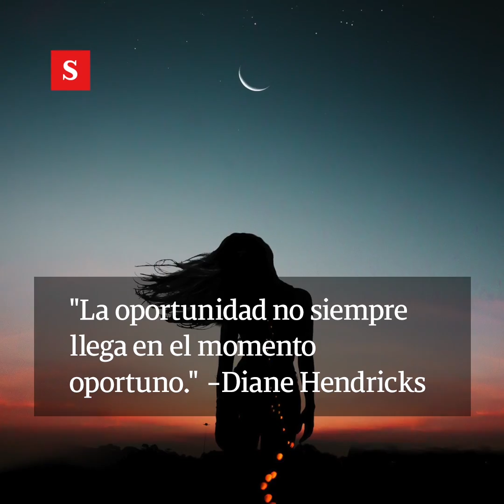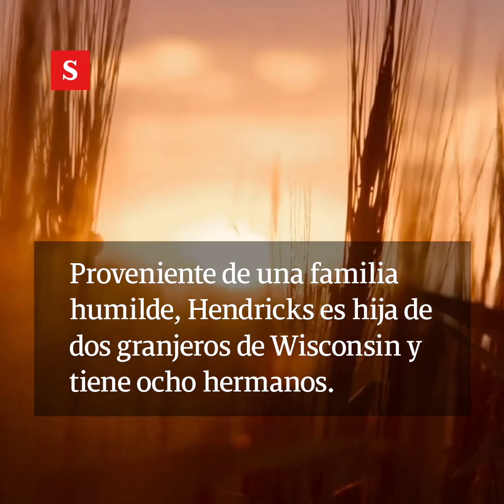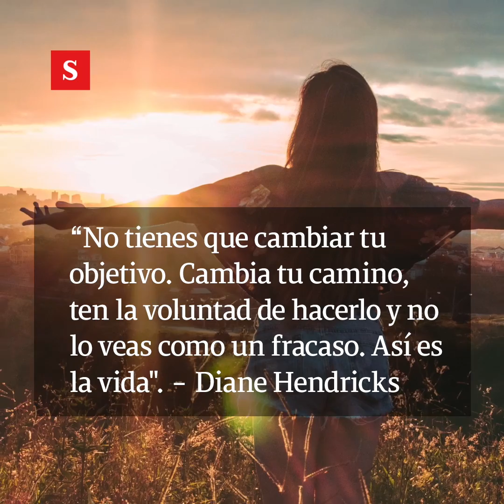Diane Hendricks, una multimillonaria hecha a pulso | Videos Semana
A sus 72 años, Diane Hendricks es considerada una de las mujeres más ricas del mundo. Su fortuna alcanzó los US$7.000 millones en 2019 gracias a su empresa ABC Supply